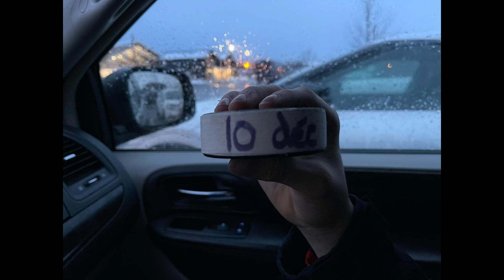CF vs CCL , shutout for FLO. (M15 AAA-R)